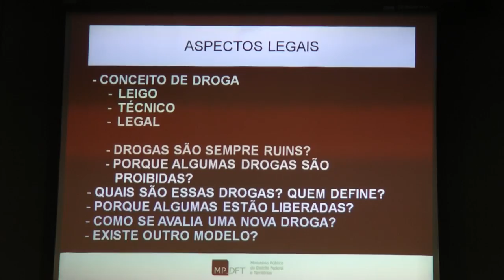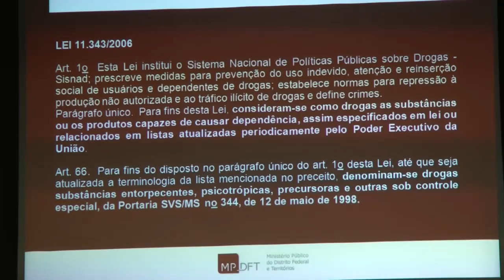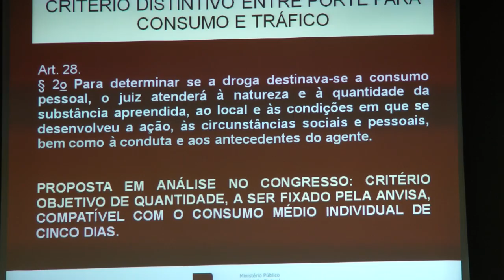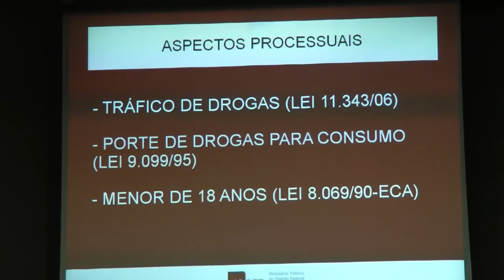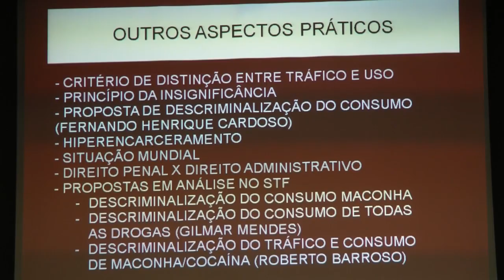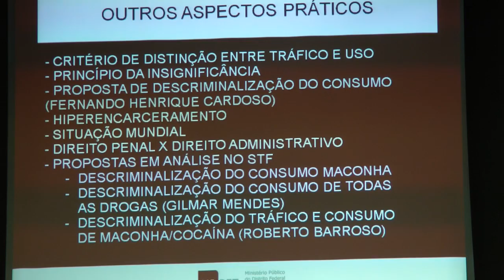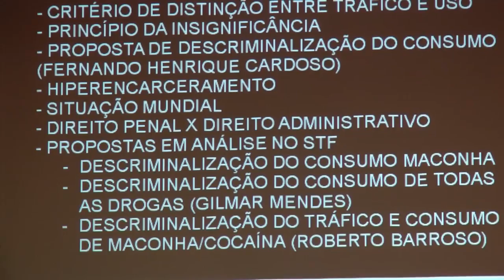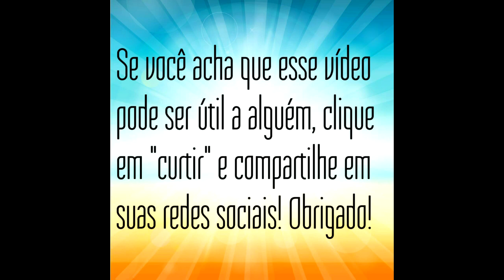Legalização das Drogas: O Que Não Está Sendo Dito 1/3 Movimento Brasil Sem Drogas OAB 2017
Seminário "Drogas: O Que Não Está Sendo Dito" parte 1/3 realizado na sede do Conselho Federal da OAB pelo Movimento Brasil Sem Drogas em 22/06/2017. Legalização das drogas. Legalização da maconha.